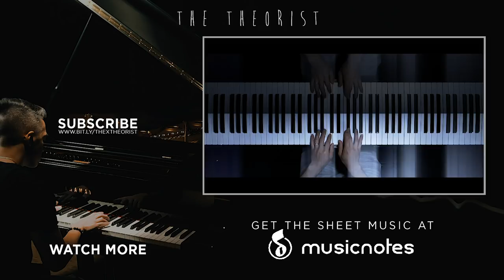FKA Twigs - Cellophane | The Theorist Piano Cover